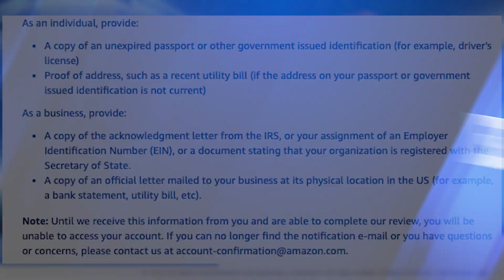Amazon FBA Used Sold as New Suspensions, Dropshipper Overload & Business Verifications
For today's news, we will begin with used sold as new suspensions. Sellers have been calling in, reporting that they've been receiving performance notifications suspending their accounts for used sold as new complaints. These sellers go to check their reviews, they don't see any used sold as new complaints on their account. And when it's brought to Amazon's attention, they are ignoring these sellers even though they fulfill their products through FBA. Make sure to document or screenshot your account just in case there's anything on there that would be relevant for Amazon to see, like not having any kind of complaints about any kind of sales you've had.

Sellers are continuing to be suspended for drop-shipping directly from places like Sam's Club or Walmart directly to customers. We want to just give you a heads up that this might be your time to change your business strategy because it seems like Amazon is continuously going to crack down harder and harder on anybody they feel is violating their drop shipping policy.

Our last story is about business verifications as we've been receiving phone calls from foreign sellers about how to open LLCs in the United States.